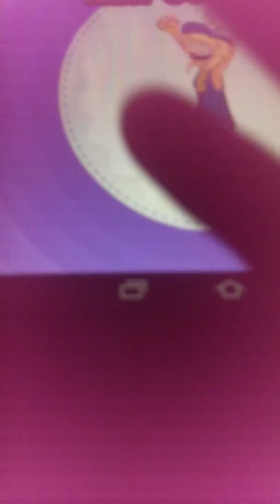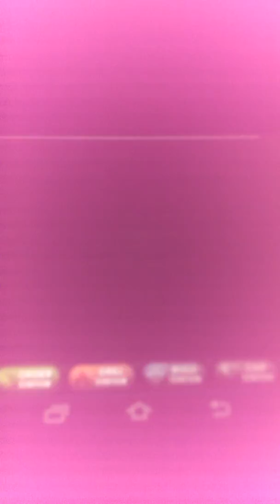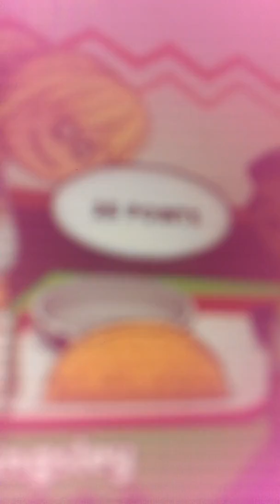Papa's Taco Mía! HD | Mitch y Maggie Fallan Parte 1 (No Repicas Especiales)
Porfavor Permiten decir que no tengo Targetas de Play Store